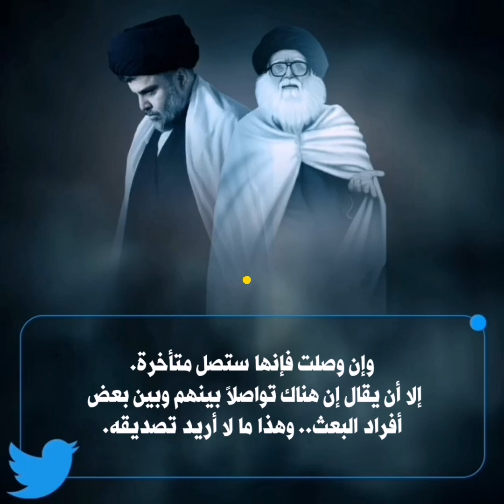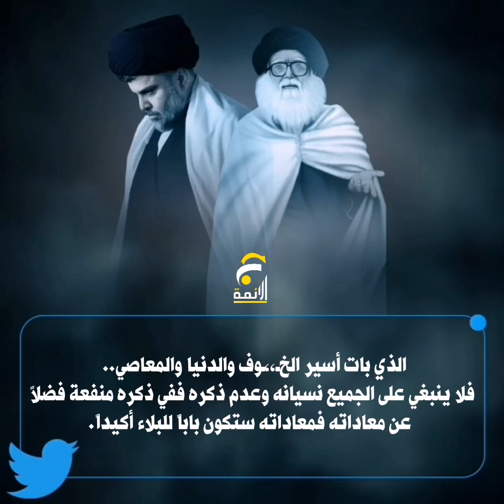دفع شبهة الحا*قدين عن مرجع المؤمنين .. تغريدة السيد مقتدى الصدر اعزه الله في تويتر ٩ / ٦ / ٢٠٢٣